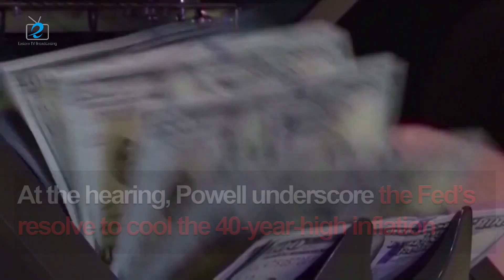Fed Chairman Powell said a recession is “certainly a possibility”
On Wednesday, Federal Reserve Chairman Jerome Powell conceded to lawmakers at the hearing that the Federal Reserve’s aggressive interest rate hikes may lead to economic recession in the future.

At the hearing, Powell underscored the Fed’s resolve to raise interest rates high enough to slow down 40-year-high inflation. A week ago, the Fed raised its benchmark interest rate by three-quarters of a percentage point, the biggest hike in nearly three decades, to a range of 1.5% to 1.75%. Powell and several colleagues have signaled that another such increase could be warranted at their next meeting, July 26-27.

“We understand the hardship that high inflation is causing. We are strongly committed to bringing inflation back down, and we're moving expeditiously to do so. We have both the tools we need and the resolve it will take to restore price stability on behalf of American families and businesses.” Powell said at the hearing.

The fed-funds rate influences business and consumer borrowing costs and many have been concerned the aggressive rate hike will stifle economic growth. Though Powell said the economy is “is very strong and well-positioned” to withstand higher rates, when facing the questions by the Senate Banking Committee, he conceded that a US recession is possible, and achieving a “soft landing” without causing economic downturns will be difficult.

“(The recession) It’s certainly a possibility,” he said. “It’s not our intended outcome at all, but it’s certainly a possibility, and frankly the events of the last few months around the world have made it more difficult for us to achieve what we want, which is 2% inflation and still a strong labor market.”

Also, Powell added that the Fed will keep raising rates until seeing clear evidence that inflation will be detained at around 2%, and the pace of future rate hikes will depend on whether - and how quickly - inflation starts to decline, something the Fed will assess at a “meeting by meeting” basis. “Over coming months, we'll be looking for compelling evidence that inflation is moving down, consistent with inflation returning to 2%...The pace of those changes will continue to depend on the incoming data and the evolving outlook for the economy.”

This week, Goldman Sachs estimated the likelihood of a recession at 30% over the next year and at 48% over the next two years.

With inflation worsening, the Fed's policymakers also forecast a more accelerated pace of rate hikes this year and next than they had predicted three months ago, with its key rate reaching 3.8% by the end of 2023. That would be its highest level in 15 years.

Many analysts estimated even as borrowing costs mount and economic growth slows, inflation is expected to remain far above the Fed’s 2% annual target by the end of this year.

ETB NEWS: Ziwen Lyu, Meixing Ren Contributed this article.